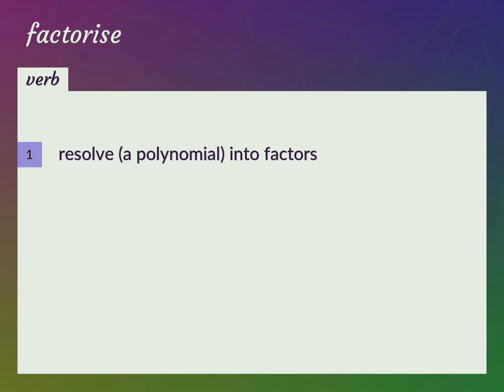Factorise | meaning of Factorise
What is FACTORISE meaning?